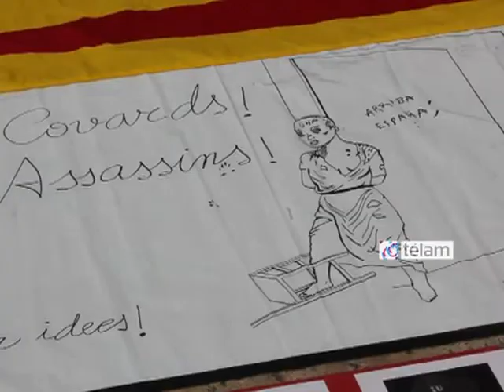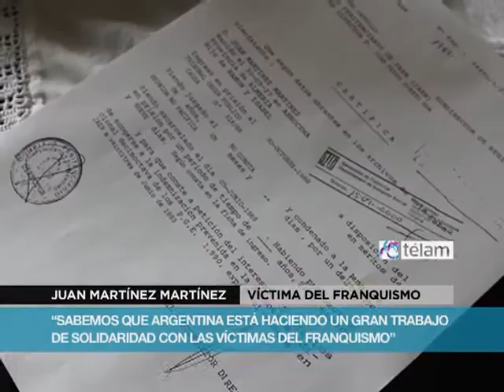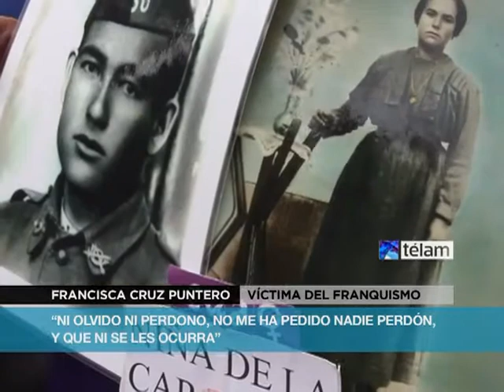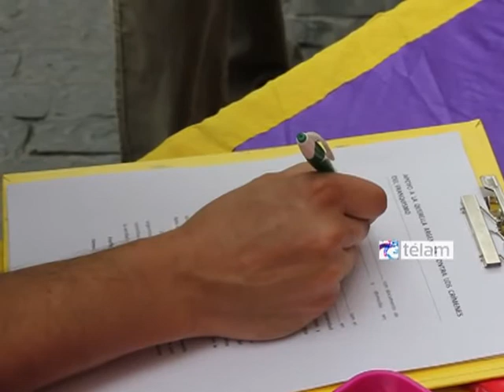"Sabemos que nos están escuchando gracias a Argentina"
Juan Martínez Martínez y su esposa Paquita, dos veteranos republicanos, se reúnen el último sábado de cada mes junto a otras víctimas del franquismo en la plaza Sant Jaume de Barcelona para reclamar justicia: "Sabemos que ahora nos están escuchando gracias a la querella de Argentina", aseguran esperanzados.

La pareja de ancianos está unida por un intenso amor, fuertes convicciones y una historia que ha dejado heridas aún sangrantes en España: la guerra civil (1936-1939) y la posterior dictadura franquista (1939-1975).

"Me torturaron, estuve en total entre siete y ocho años preso, pero durante lo poco que me quede de vida seguiré defendiendo los valores de La República, por los que luché", dice a Télam Juan, de 86 años.

"A mí me llamaban la niña de la cárcel", apunta Francisca Cruz Puntero, varios años más joven. Paquita siempre lleva con ella dos fotos, la de su madre, que murió en las cárceles franquistas, y la de su tío, que fue fusilado. "Yo no olvido ni perdono", afirma emocionada.

Pasó más de un mes desde que la jueza argentina María Servini de Cubría dictó la primera orden de detención internacional con fines de extradición contra cuatro represores franquista.

Ante la inédita decisión, la justicia española respondió que dos de los reclamados, José Ignacio Giralde Gómez y Celso Galván Abascal habían fallecido. Los otros dos, el ex guardia civil Jesús Muñecas Aguilar, de 74 años, y el ex inspector Jose´Antonio González Pacheco, alías "Billy El Niño", de 67 años, serían citados a testificar.

Las declaraciones tendrán lugar cuando la magistrada argentina confirme su solicitud de extradición aportando toda la documentación necesaria. Servini de Cubría también pidió la apertura de los consultados del país en el exterior para recoger el testimonio de las víctimas y así ampliar su investigación.